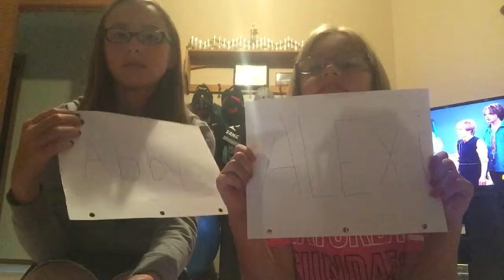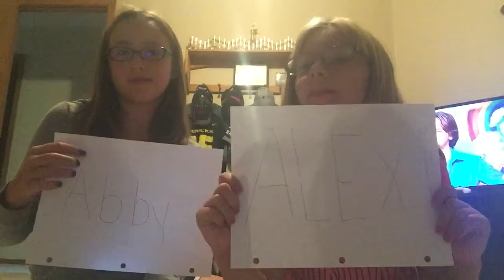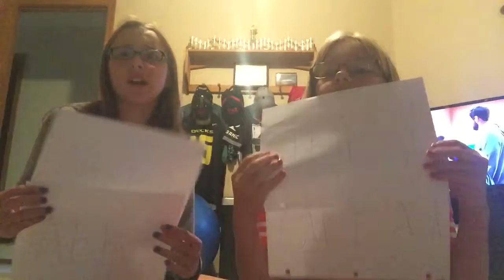Who most likely to challenge with abby!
Abby channel: abbyking 2006

Musically: awesome_alexi